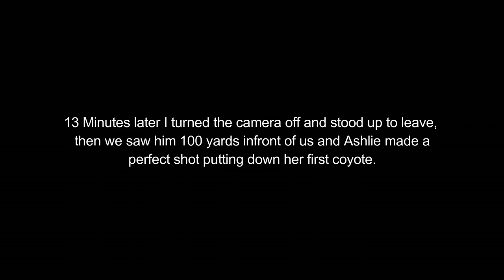Non-hunter is introduced to hunting and loves it | Coyote Hunting | Forpro Furtaker Handcall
Ashlie did not grow up in a home where she hunted, so when we first started dating the deal was that she had to come coyote hunting with me until she better understands why hunters do what we do. Soon she wanted to be the one behind the gun, which put Austin behind the camera. Once she finally got a coyote you will see the look on her face, the happiness of when it all finally comes together. Even if it's just a coyote, there is nothing like your first successful hunt.